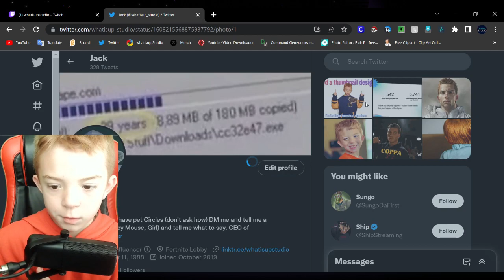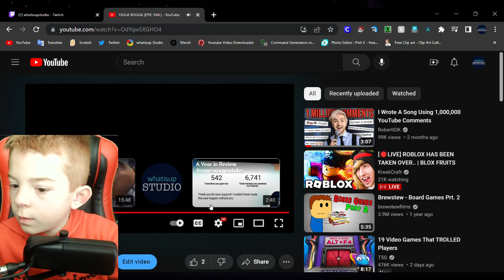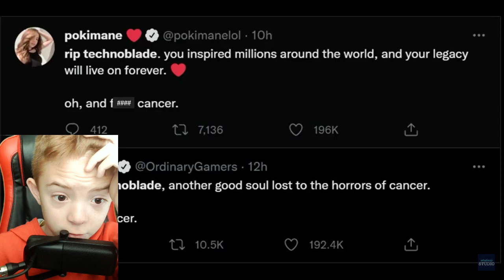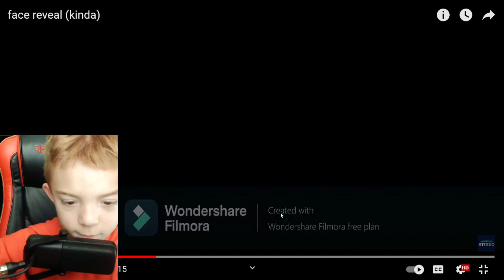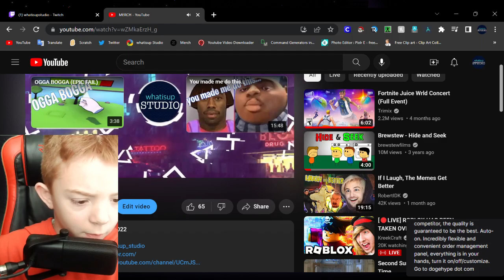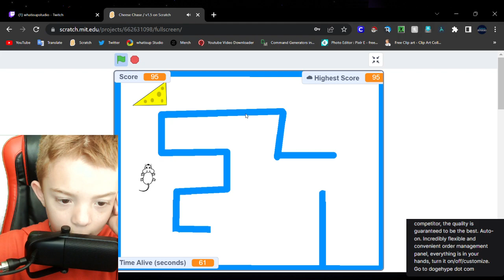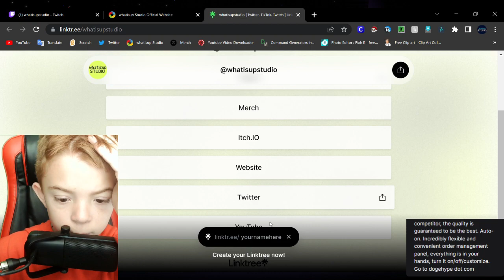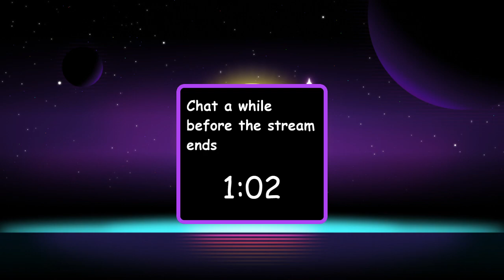im back children (Full Twitch Stream)